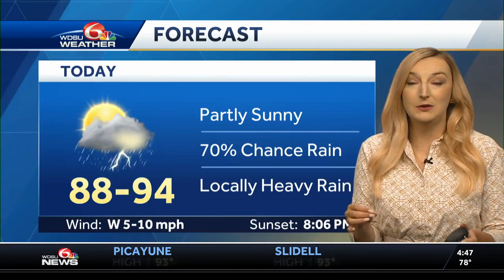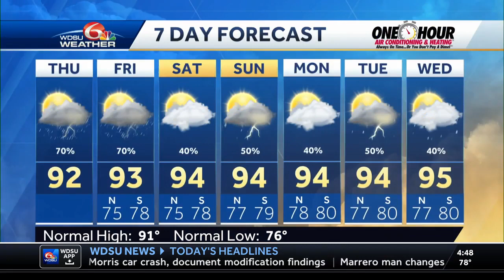Tracking morning showers, More storms this afternoon